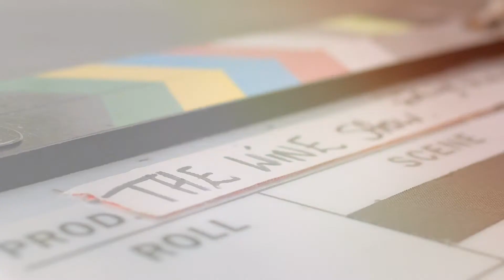The Wine Show - sponsors of Wine Passion: The Story Behind the Label category 2020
The great team behind The Wine Show sponsor this prestigious category.  Videos are submitted from entrants to the PCWA with a chance to win this live audience vote on the night of the Awards ceremony.
Created to showcase the passion of hard-working producers from all around the world.  We love them all!